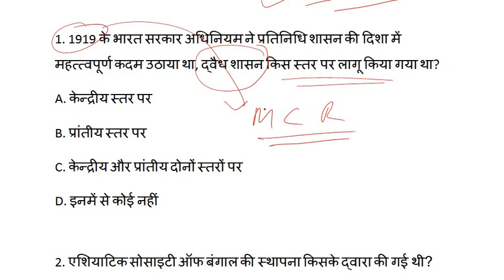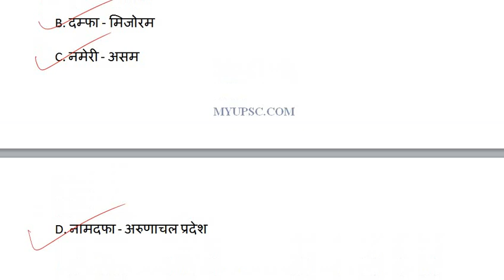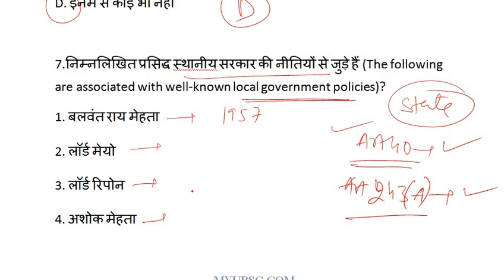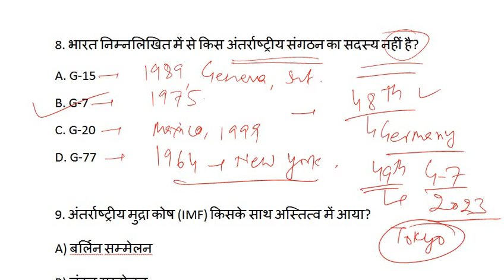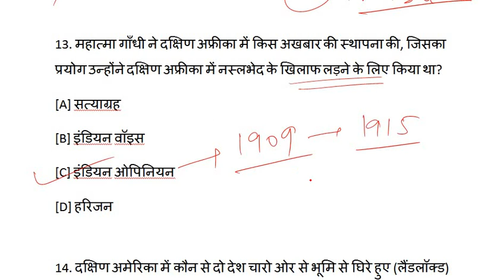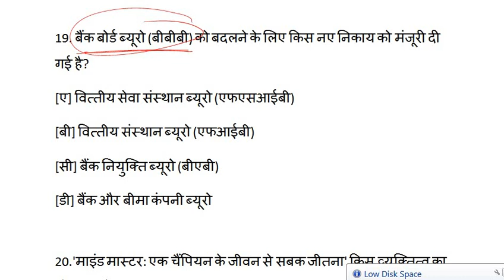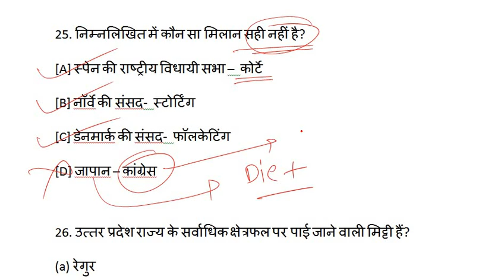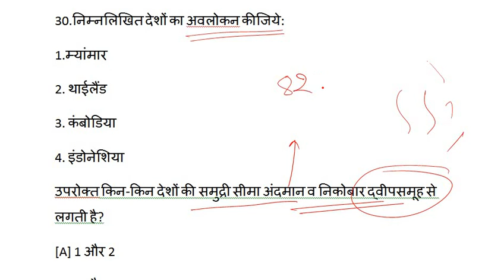UPHESC 2022 GS Test - 12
UPHESC Assistant Professor 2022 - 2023 (Adv 51) General Studies Test 63 | UPHESC GK Paper 1 Mock Test 63.